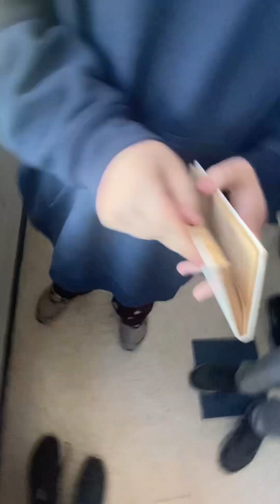December 14, 2023